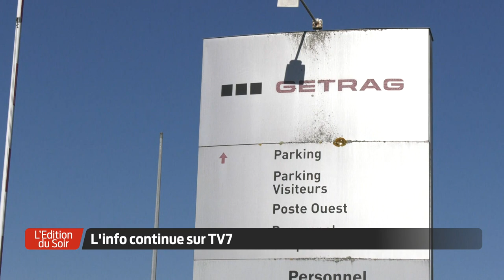L'Édition du Soir | L'invité | Philippe Poutou, ancien syndicaliste de Ford